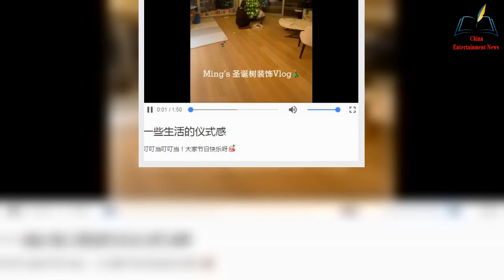Xi Mengyao made her first appearance after giving birth to her second child and decorated the Christ